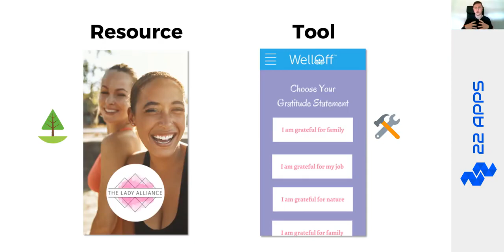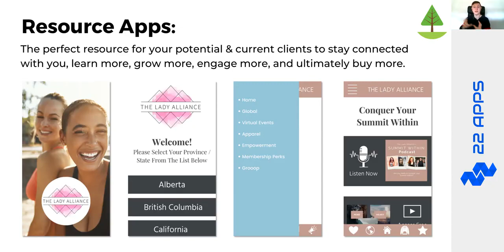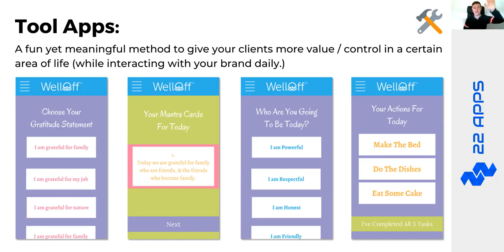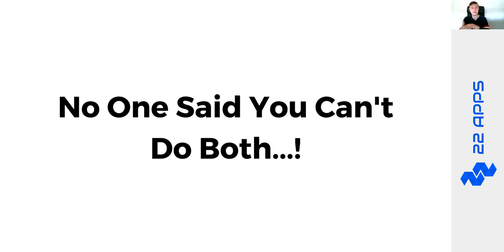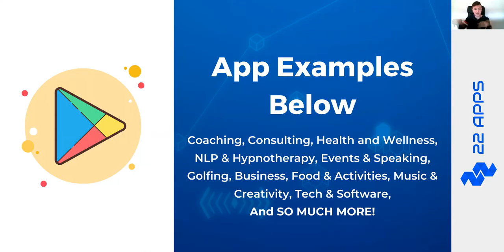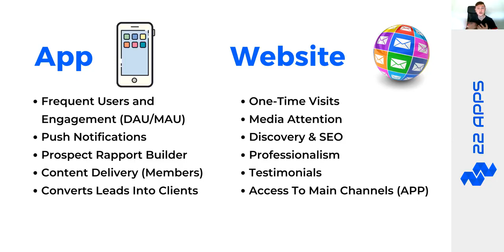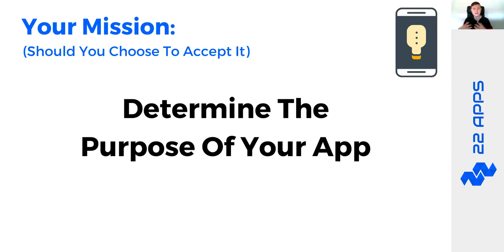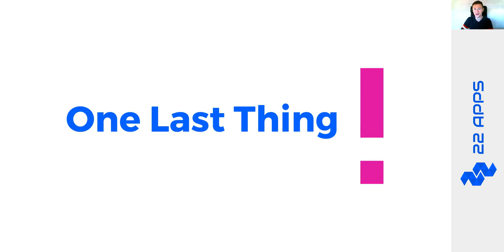MobileAgency... Know How To Come Up With A Winning 22apps App Idea?! JOIN The 5 Day Challenge NOW!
What is 22apps PRO?

Did You Know? People Spend 88% of their Time on Mobile Apps… and You’re About To Tap into That Market. The BEST Way To Increase Engagement & Sales FAST. Join The Fastest Growing Mobile App Marketing Platform.

JOIN FOR FREE: The 5-day challenge that gives you the exact steps to build your own mobile app...

The No.1 App Building Platform! 236,351 Entrepreneurs & Organizations Have Made the Switch to Mobile Apps…

We Built A Complete Platform So You Can Create Your Very Own Personalized Mobile App To Change The Game With Your Outreach Through The New Mobile Marketing World.

Business owners deserve the best toys: Create your app in minutes and engage users through easy-to-send push notifications! Mobile websites are outdated; Apps are the new cool. Discover below how you can triple engagement and sales by creating an app for your business:
✅ INCREASE LEADS - Amplify downloads and subscribers through the accessibility of mobile apps.
✅ GENERATE ENGAGEMENT - Build interactive and tailored content to create connections that last a lifetime.
✅ EARN MORE SALES - Convert Leads into sales through personalized experience

Self-Driven, CREATE YOUR OWN APP TO DRIVE RESULTS AND GROW YOUR BUSINESS! A business is only as effective as it’s marketing. Create detailed campaigns, nurture leads, build relationships, and design a brand that changes the world.

Simplicity At It’s Core, AN INTUITIVE, POWERFUL APP BUILDER FOR YOUR BUSINESS! Start with a template for your unique business or build your own app in minutes with our simple drag-and-drop interface.

Build your app using our EASY-TO-USE DRAG & DROP EDITOR! Unlike 93% of ‘The other guys’, you’ll actually enjoy getting your app up & running using our simple, clean and easy-to-use editor!

GET ON IPHONE & ANDROID WITHIN DAYS! Capture 99% of mobile retention by getting on the two biggest software platforms in the world: The iPhone App Store & The Android Google Play Store!

A ONE-TIME EASY SETUP; AND INSTANT UPDATES! Never submit an app update again! – Publish updates instantaneously using our next-generation editing suite.

EASILY SEND PUSH NOTIFICATIONS, Ding! (Oh, was that your app?) ; Send real-time & scheduled notifications to IOS & Android devices!

HIGHLIGHT YOUR EXPERT BRAND! As a wise man once said: The only thing that highlights your expertise better than a book … Is an app! (We want you at #1 Expert status!).

WHY MOBILE APPS?
✅ Easy Reach.
✅ Where do people spend time on their phones nowadays? Physical Screen!
✅ Apps take up screen-space on their phone, kind of like a permanent bookmark which they see 24/7.
✅ People spend on average 3-4 hours per day on their smartphone, creating lots of opportunities.
✅ The Efforts It Takes To Get 10 Email Subscribers is equal to 100 Downloads

Prepare For The Mobile App Marketing Revolution... Everything You Need To Build and Market Your App! A truly GROUND-BREAKING app builder for ALL your marketing needs.

Build Yours In Just 5 Days And Completely For FREE!! Register NOW for the “5 Day Entrepreneur-App Jumpstart Challenge” and build your income-generating mobile app with ease!

Product Details FREE vs PRO

✅ Free – Build Your Own Custom App with full navigation
✅ Free – Integrate with Apple & Android App Stores for maximum visibility
✅ Free – Premium Hosting with Ultra-Fast Load Times
✅ Free – Full Access to all the Best Tools
✅ Free – Instant and Unlimited App Updates
✅ Free – Send Unlimited Marketing Notifications and Alerts
✅ Free – Highly Optimized App Templates
✅ Free – Fully customizable App Pages
✅ Free – Customized App Logo and Splash Screen
✅ Free – Regular Software Updates to Enhance Your App
✅ Free – In-App Links to your Webpages, Social Media, and More
✅ Free – Several Platinum Trainings and Courses
✅ Free – Full access to testing and app demos
✅ Free – New additional features to come!
✅ Automated push notification marketing based on tagging*
✅ Create a Login Portal for Easy Client & Customer Access*
✅ Easily import any courses, content, or membership into your app*
* Optional with 22apps PRO

✅ Publish to Apple & Android
✅ Premium Hosting
✅ Standard + Premium Elements
✅ 2500 Users
✅ Unlimited Screens, Bandwidth, Elements, Forms, Funnels, Push Notifications & App Updates
✅ Access To All Templates
✅ Audience Segmentation with Tags
✅ Client Management System
✅ Outgoing Integrations
✅ Member’s Portal
✅ Secure In-App Login System
✅ Complete Analytics
✅ Unlimited Team Members
✅ Certified Partner Program
✅ Share Your Screens & Funnels
✅ Import Screens
✅ No In-App Branding